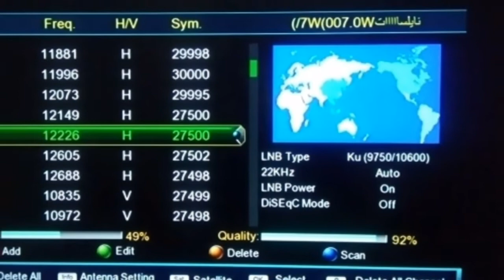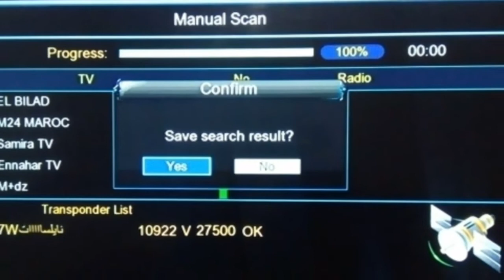تردد حصري قناة حديث البلد HADEETH TV على النايل سات